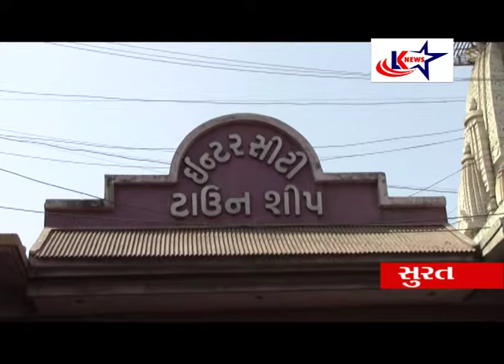CAR SALGAVI | PUNA || SURAT || LK STAR NEWS